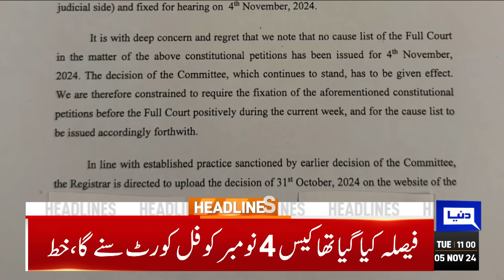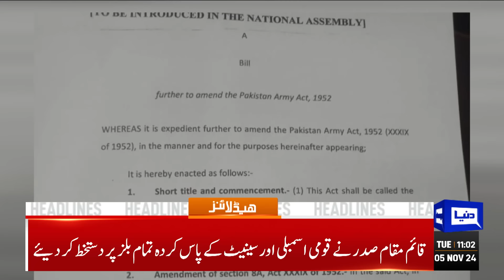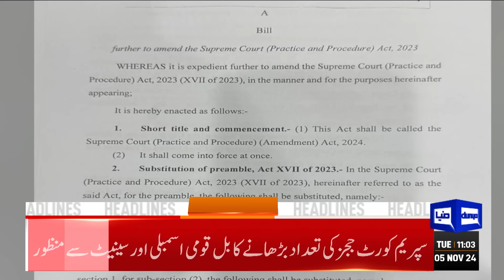Supreme Court Steps In After Govt Passes Army Chief Tenure Bill | US Election Update 11AM Headlines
After NA, Senate passes bills to increase number of SC judges, extend tenure of services chiefs

SBP cuts policy rate by 250bps to 15pc

Fazl slams amendment to Anti-Terrorism Act as threat to democracy

Global peace confronted with ever evolving threats, challenges: COAS

Panic buttons,' SWAT teams: US braces for election unrest

Lahore remains world's most polluted city for second successive day

Severe smog in Lahore prompts closure of primary schools for one week

Imran Khan to stay in Pakistan after his release, says Barrister Saif